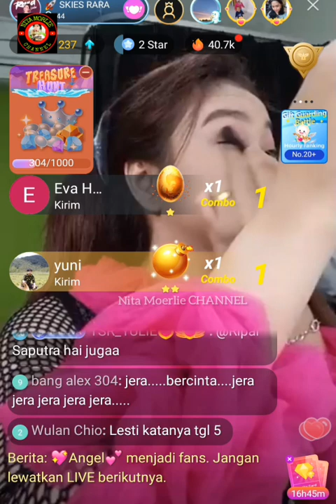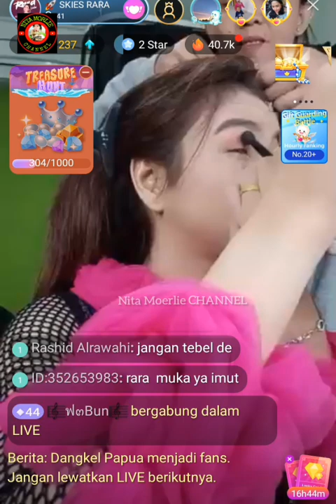RARA LIDA-MAKE UP SEBELUM HOST LIDA | JUMAT 28 FEBRUARI 2020